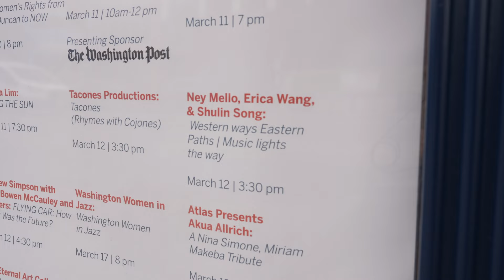-NEY MELLO, SHULIN SONG, ERICA WANG-ATLAS PERFORMING ARTS CENTER-Intersections Festival 2023